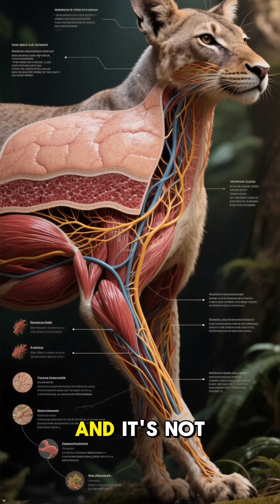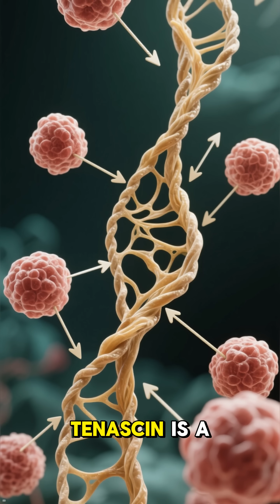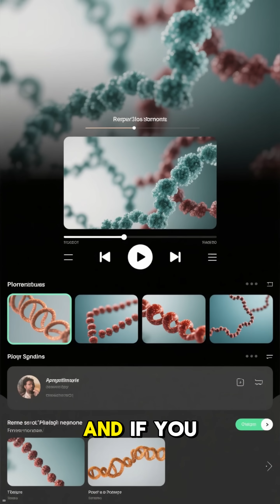Animals That Can Regenerate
Some animals can do the impossible: regenerate. 🦎 From lizards that regrow their tails to starfish and axolotls that rebuild entire limbs, nature has mastered the art of renewal. Discover the fascinating creatures with this incredible survival skill.